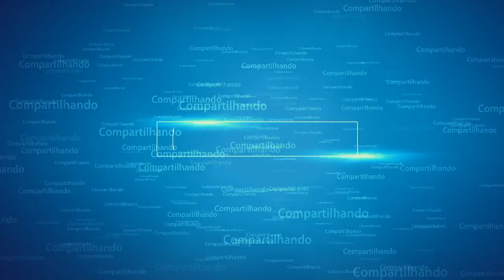Saint-Etienne e seus arredores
Na cidade de Saint-Etienne, e nos seus arredores, podemos ver coisas bonitas e interessantes.
Dans la ville de Saint-Étienne, et dans ses environs, nous pouvons voir des choses belles et intéressantes.